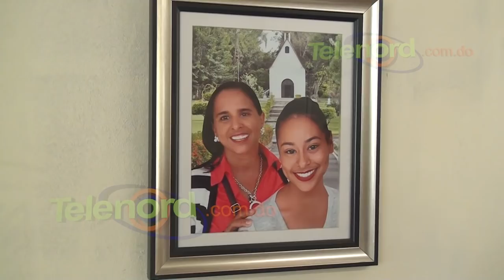Madre de Emely Peguero: “No siento odio por ellos”